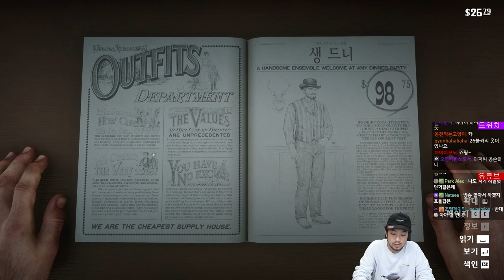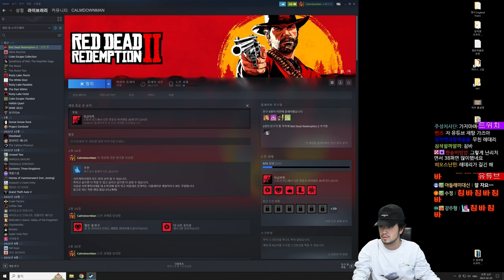2023년 02월 23일 2부 | 레데리 2